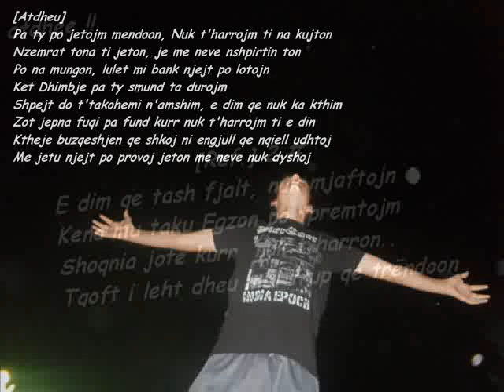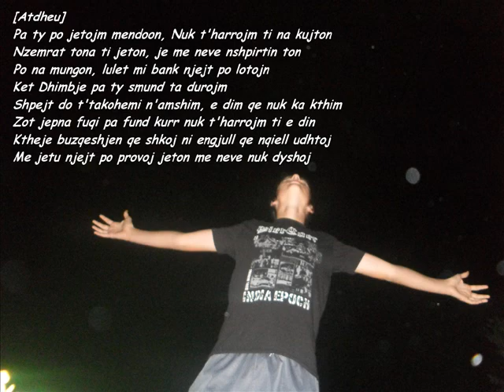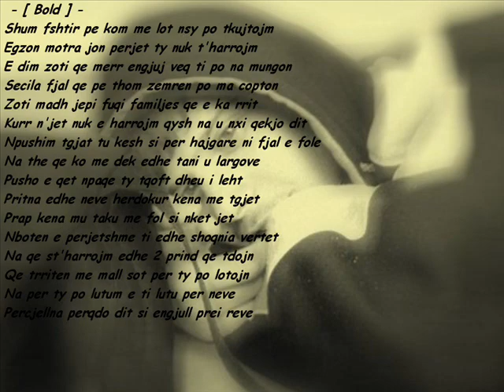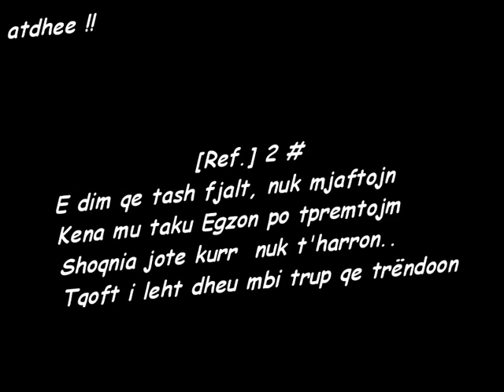atdhee ft Bold - Na Mungon [ R.I.P EGZONA ]